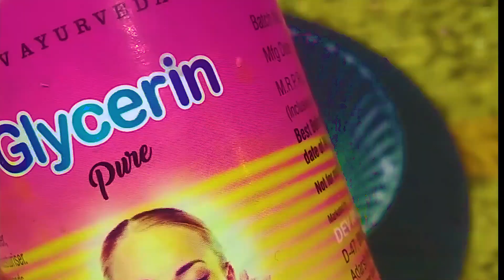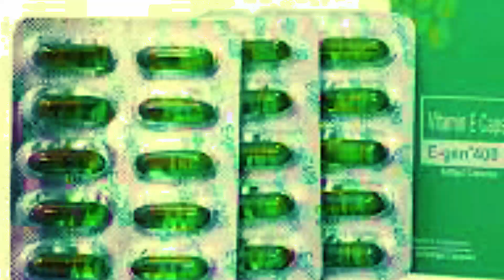अपनी त्वचा को बनाये मुलायम और निखरी इस आसान क्रीम से I Winter Remedy For Dry Dull Skin I Glamshalla